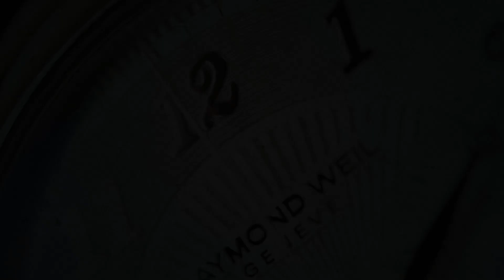Maurice Lacroix Eliros Date EL1094-SD502-110-1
SeriousWatches is an authorised Maurice Lacroix dealer and you can view this watch for sale on our site:

The Maurice Lacroix Eliros Date EL1094-SD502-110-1 is a gorgeous quartz ladies watch.

Maurice Lacroix is known for its exeptional quality and the perfectionism of watchmakers will be visible in every one of their watches. The dial is protected with a sapphire crystal, ensuring the dial keeps looking crisp, without scratches in the glass.

The watch has a comfortable steel bracelet, which matches well with the silver dial for a classic look. This watch stands out due to the no less than 60 diamonds in the bezel. The watch features a date window at three o´clock for added usability.

With its 30mm case diameter this watch is suitable for smaller wrists. The relatively low thickness of 7mm makes it incredibly comfortable to wear.

Brighten up your day with the Maurice Lacroix Eliros Date EL1094-SD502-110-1 on your wrist!